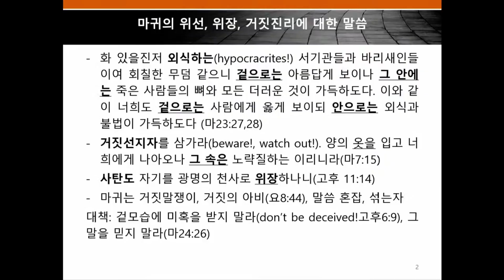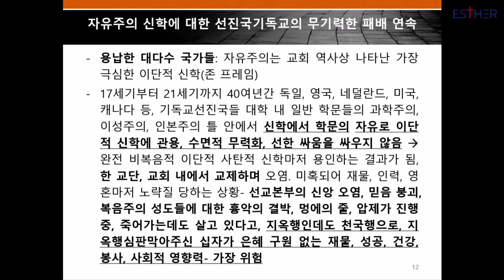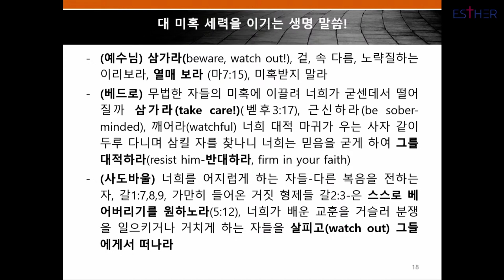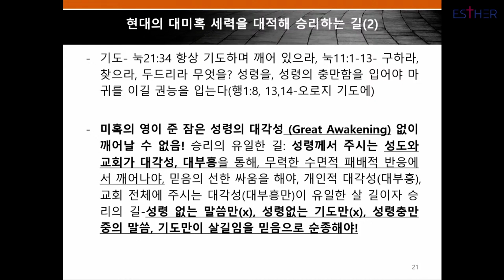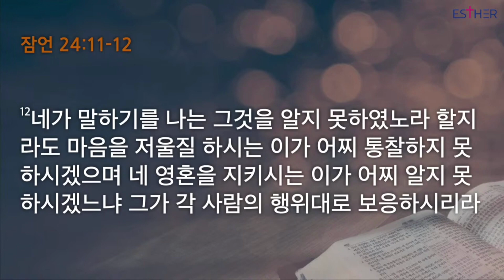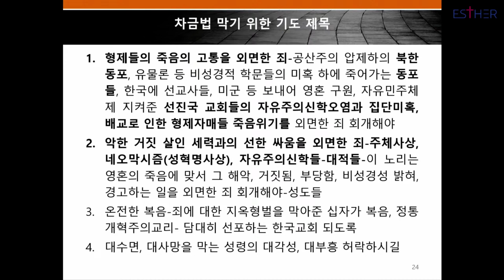조영길 변호사 | 28차 복음통일컨퍼런스 다섯째날① | 차별금지법을 대적하여 믿음의 선한 싸움을 싸우라 | 22.7.1 (금)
【통일의 문을 여는 복음통일 컨퍼런스】

"보라 내가 새 일을 행하리니 이제 나타낼 것이라 ..반드시 내가 광야에 길을 사막에 강을 내리니"(사43:19)

6/27(월)~7/1(금) 광림수도원에서 28차 복음통일 컨퍼런스를 개최하며 전국과 해외에 계신 성도님들을 주님의 이름으로 초청합니다.

유대민족 포로생활이 70년만에 끝난다는 예언을 깨닫고 다니엘은 80대 고령에, 금식하고 베옷을 입고 재를 뒤집어쓰고, 민족의 죄악을 회개하며 기도했습니다.(단9:3)

다니엘은 기도에 대한 믿음이 있었습니다. 단 한 사람의 기도라도 하나님께서는 들으시고 유대민족을 구원하실 수 있다는 믿음입니다.

다니엘의 기도는 응답됐고 70년이 채 되기 전에 유대민족의 첫 포로귀환이 시작됐습니다.

누군가 생명드려 말씀을 붙잡고 기도하면 민족이 사는 역사가 나타납니다.

북한 땅에서 노예처럼 살아가는 북한동포들이 자유롭게 예수믿고 예배하고 전도할 수 있는 복음통일이 속히 오도록 지금은 우리가 울며 금식하며 하나님께 생명드려 기도할 때입니다.

대한민국 재건과 북한동족 구원을 위해 연합하여 기도하라시는 ‘주님의 명령’입니다!

◇ 일시 : 2022/6/27(월) 오후1:30 ~ 7/1(금) 오전11:30
◇ 장소 : 광림수도원(경기도 광주)
◇ 강사 : 김종철, 김재동, 김진홍, 데이비드차, 박한수, 이기복, 이삭, 이영환, 임현수, 조영길, 책읽는사자, 현용수, Omid(이슬람권) 외
◇ 등록 : 9만원(당일 11만원) 부분등록 가능
- 목회자 선교사 사모 학생 65세이상 50%할인, 탈북민 2만원 (초등3학년 이상 등록가능)
- 계좌 : 신한 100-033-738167 지저스아미
- 6/29(수) 하루 세끼 북한구원과 복음통일을 위해 금식합니다.
- 유튜브 '에스더기도운동'에서 실시간 참여 가능합니다.
- 520여 교회가 ‘함께하는 교회’로 유튜브 생방송으로 참여합니다.
- 함께하는교회 문의 및 신청 : 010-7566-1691

[후원/국내]

1. 에스더기도운동 후원
- 신한은행 / 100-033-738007 / 에스더기도운동선교회

2. 낙태반대-생명존중운동 후원
  - 신한은행 / 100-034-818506 / 우리모두태아였다(에스더기도운동)

3. 동성애 합법화 및 차별금지법 반대 후원
- 신한은행 / 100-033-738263 / 동성애합법화반대국민연합(에스더기도운동)

4. 북한선교 후원
- 신한은행 / 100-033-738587 / 북한선교(에스더기도운동)

5. 탈북민사역 후원
- 신한은행 / 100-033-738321 / 탈북민사역(에스더기도운동)

6. 이슬람권선교 후원
- 신한은행 / 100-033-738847 / 이슬람권선교(에스더기도운동)

7. 이스라엘선교 후원
- 신한은행 / 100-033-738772 / 이스라엘선교(에스더기도운동)

8. 에스더기도센터 / 본부 설립 후원
- 신한은행 / 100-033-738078 / 에스더기도센터설립(에스더기도운동)

9. 자유민주주의 복음통일 후원
- 신한은행 / 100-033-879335 / 에스더기도운동(자유민주주의복음통일)

10. 문화/미디어선교 후원
- 신한​은행 / 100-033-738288 / 에스더기도운동선교회(미디어선교)

[후원/해외]
      BANK: SHINHAN BANK
      BANK ADDRESS: 20, SEJONG-DAERO 9-GIL, JUNG-GU, SEOUL,
      ACCOUNT NAME: ESTHER PRAYER MOVEMENT
      ACCOUNT ADDRESS: 5, BEODEUNARU-RO 14GA-GIL,
                                          YEONGDEUNGPO-GU, SEOUL, ROK
      WIRE ABA NUMBER: (THIS BANK DOES NOT USE ABA NUMBER.)
      SWIFT CODE: SHBKKRSE

[후원/신용카드]
- 에스더기도운동 센터에 방문하셔서 카드로 후원하실 수 있습니다.

* 주소 : 서울특별시 영등포구 버드나루로 14가길 5

* 후원하신 헌금은 거룩한 대한민국, 복음통일, 세계선교를 위한 사역에 사용됩니다.
* 세금 감면을 받으실 수 있도록 요청 시 기부금영수증을 발급해드립니다.

본 단체의 라이센스 취득 사실을 CCLI에서 확인할 수 있습니다.

단체 명: 에스더기도운동선교회